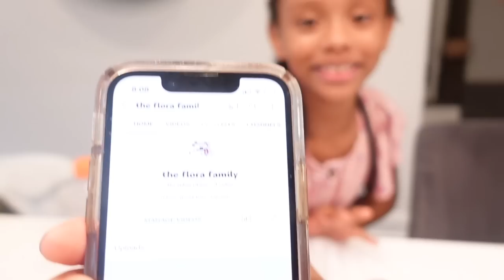End of June Vlog | Mom of 3 | Whew Chile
Hey Pooh Heyyy! So this sums up my June month ! I really hope you all enjoy these vlogs !